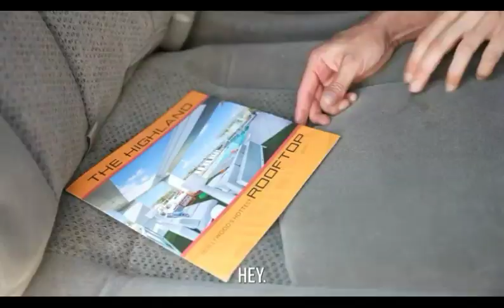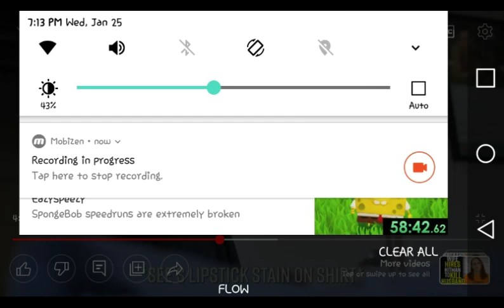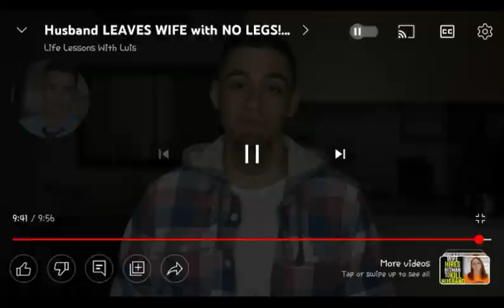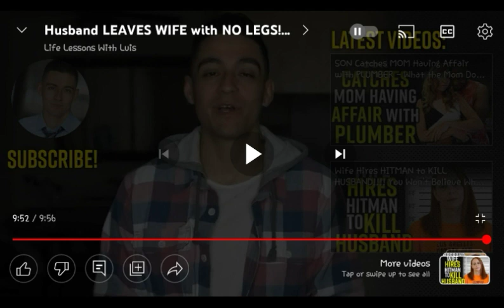husband leaves wife with no legs